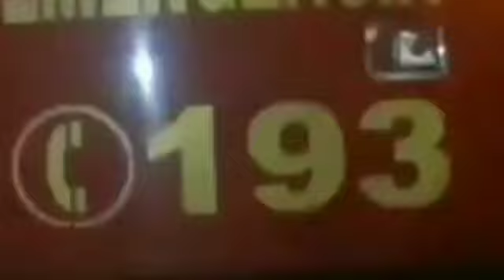Grave acidente deixando vitima fatal na cidade de Maravilha AL